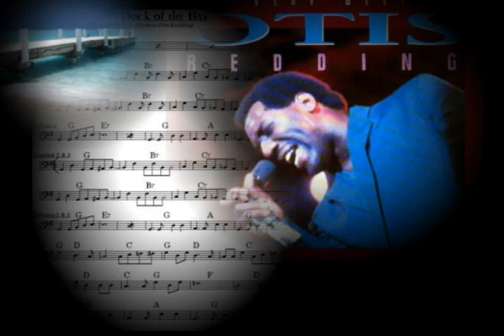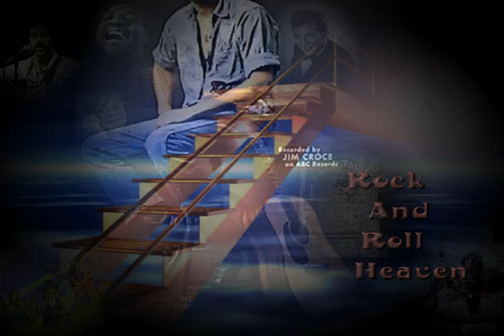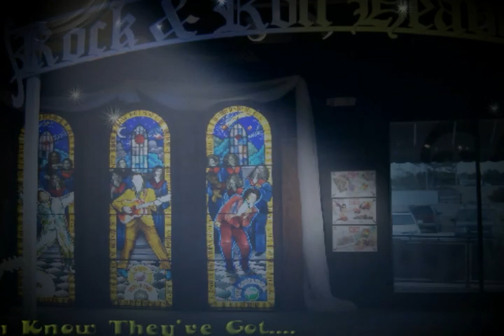Rock and Roll Heaven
Oldie Song By Righteous Brothers